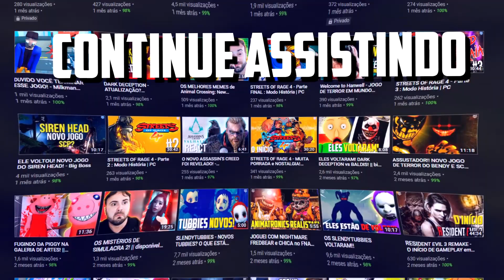A VERDADEIRA HISTÓRIA de HUGGY WUGGY em POPPY PLAYTIME - Parte 4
Nesse vídeo, vamos assistir a Historia de Poppy Playtime (não original). É uma série com várias partes, confere os links das demais partes logo abaixo:

🎮 Jogo - POPPY PLAYTIME
✅ Plataformas:   Microsoft Windows.

00:00 Inscreva-se
00:10 Siga no Instagram: @canalbigboss